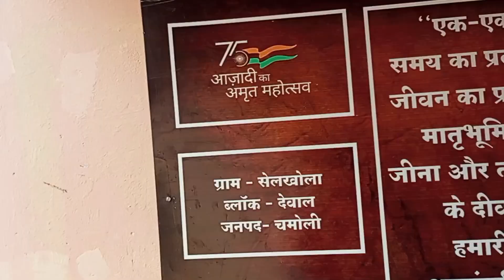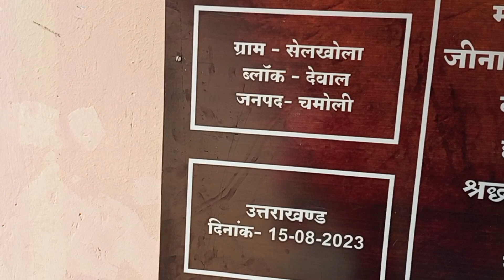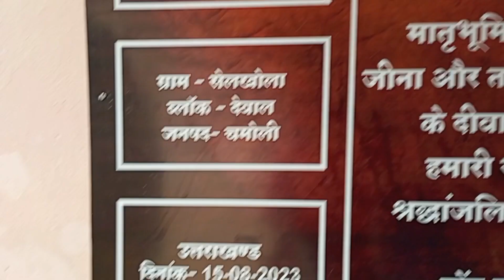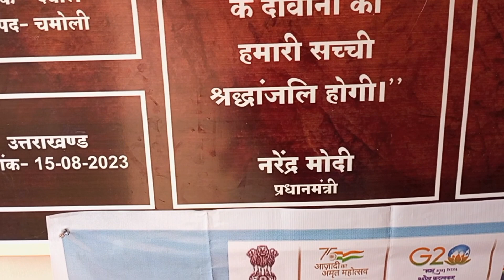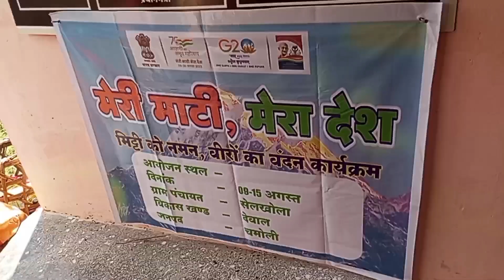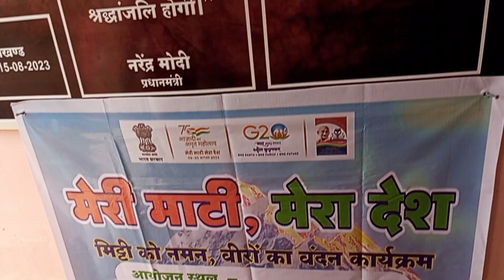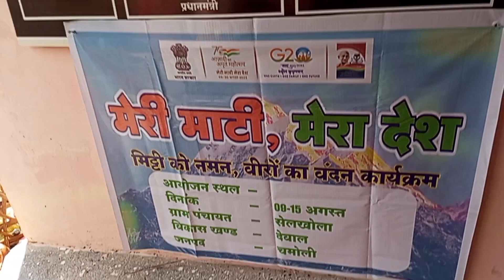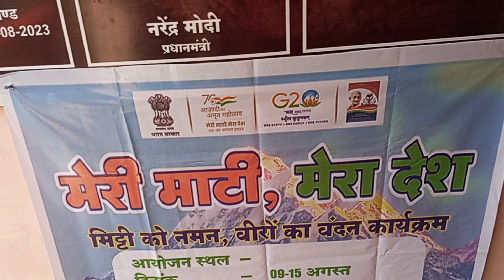मेरी माटी मेरा देश के तहत गाँव वालों ने किया ब्रक्षारोपण 🥰❤ pahadilifestyle सस्क्राइब ☘️